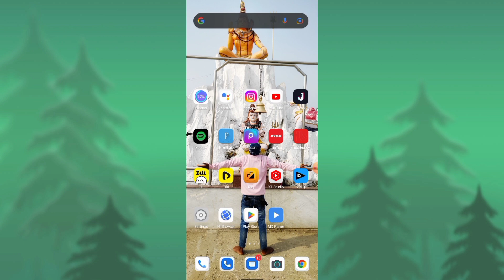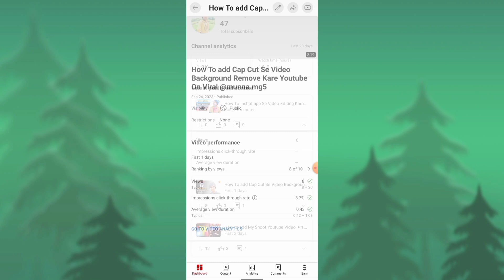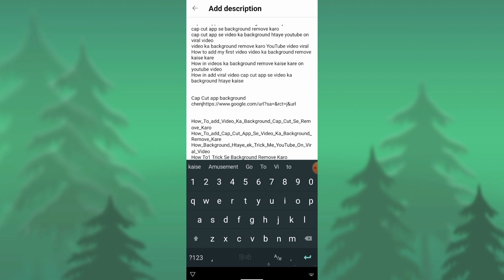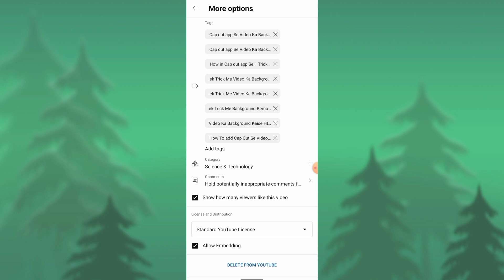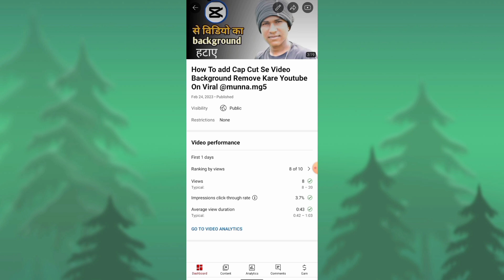How to get YouTube shorts upload karne ka Sahi tarika 2023 Youtube on video viral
sHow to Shorts_video_upload karo